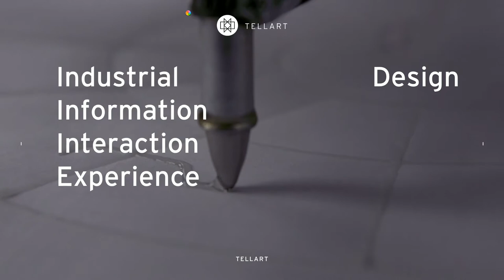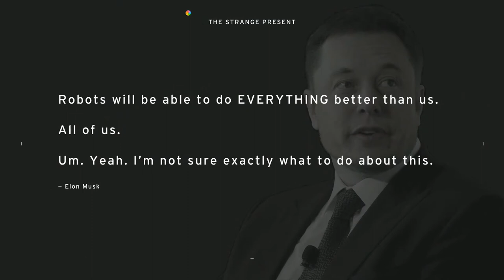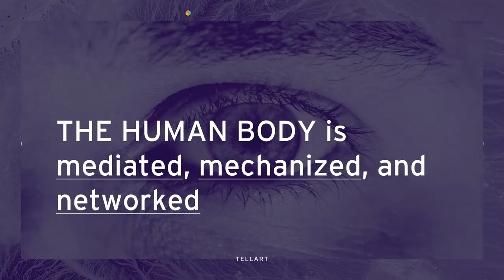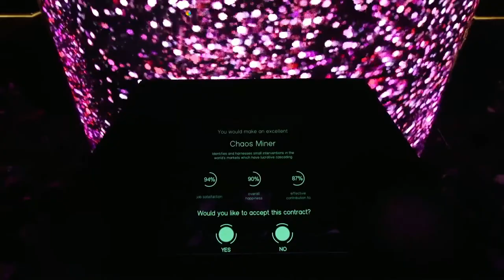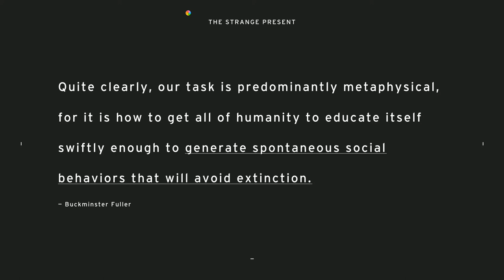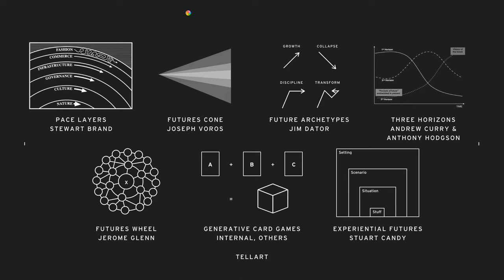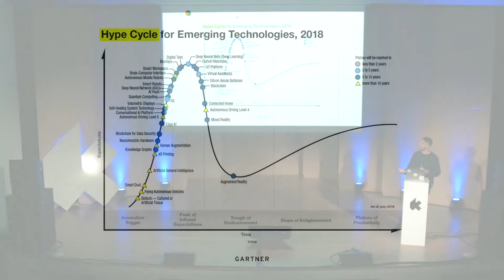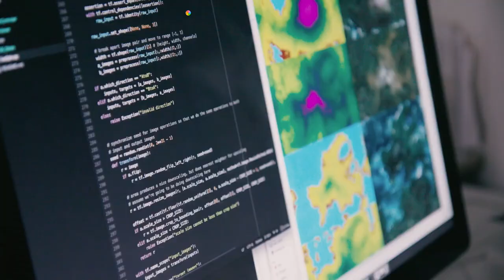Paul Skinner/Tellart - KIKK Festival 2018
Tools we can't grasp

It is a privilege to live in the era we do. The pace of change is exponentially growing; new technologies and discoveries erupt daily. So many new things, and new opportunities. Humans have access to more information than ever before. Science is uncovering new possibilities that we never imagined. But there is no time - yesterday's actions have alarming consequences. The complexity of it all seems impossible, and the responsibility immense. Design has been a powerful force in all this; but how can we design in a world that changes so fast? When we can't hold our tools in our heads or our hands?

Paul Skinner

Paul Skinner is Creative Director at Tellart. Paul has overseen a broad spectrum of experience design projects, early-stage product R&D, global communications campaigns and large-scale interactive and immersive exhibitions. Tellart’s work has won many top awards including Cannes Lions, SXSW Experimental, IxDA, Webby, D&AD, Core77 and the 2016 Cooper Hewitt National Design Award. Paul has previously held both creative and technical leadership positions, including Creative Technology Director at award-winning independent communications agency Wieden+Kennedy.

Discover now our amazing list of talks from all over the creative industry scene.